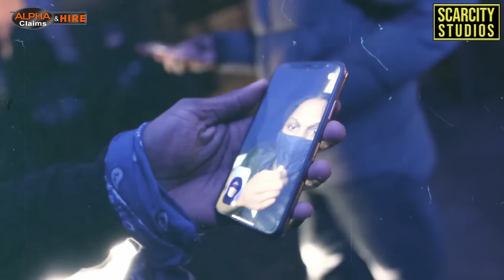M40 Gang jailed after police hacked "encrypted" Telegram app to reveal murder plots for revenge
Over 2 years ago John Soyoye (16) was murdered by a gang of young men on bonfire night. 8 were jailed for his murder and now 2 years later. 10 friends of John have also been jailed for conspiracy to murder.
The court was told that the 10 defendants were all members of a gang called the ‘M40’ or ‘40’, named after the postcode of the area in which the gang originated. The gang also called themselves ‘2x2’, ‘4s’, ‘Lane Boys’ or ‘Laners’.
In Autumn 2020, the gang ‘had beef’ with one or more rival gangs called ‘PMG’, ‘RTD’ or ‘706’, who were based in Oldham and Rochdale. The conflict came to a head on Bonfire Night 2020 when, in one of three acts of violence, ‘M40’ gang member Alexander John Soyoye was cornered in his gang’s ‘territory’ before being stabbed and beaten to death.